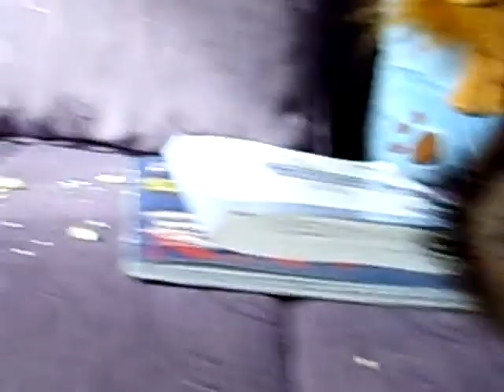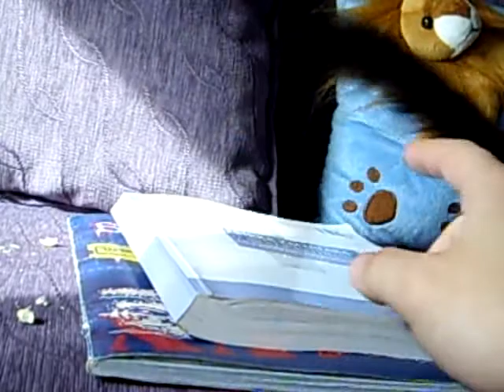Squirrel eating corn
Smrda (Stinky) the squirrel eating corn